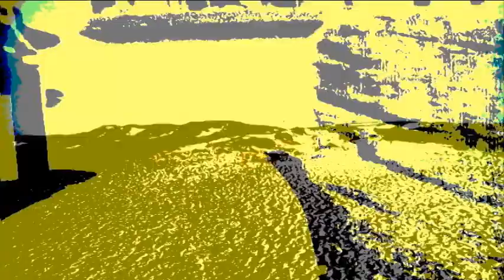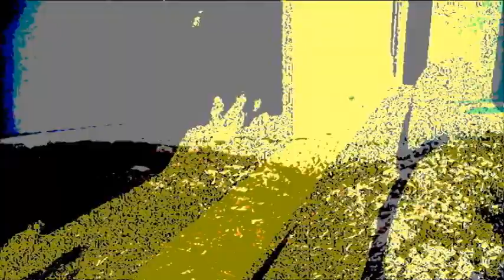PARANOID PSYKOSE!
Jeg var syg i mange år, før det lykkedes mig, med hårdt arbejde og søde mennesker, recovery mentor uddannelsen på Landsforeningen af Psykiatribrugere og uddannelser indenfor det alternative, at blive rask. en konstant proces.

Denne lille video handler om en paranoid psykose. Psykosen kan sammenlignes med at gå rundt, med alle sanser på fuldt blus, i et mareridt. Dagens hændelser blandes og kædes sammen, så angst, skyld og skam giver mening. Det er en måde at overleve og dø på.

I psykiatrien hiver man folk ud af psykosen med medicin. En psykose er stærkt traumatiserende og den side af sagen overlades til den enkelte.